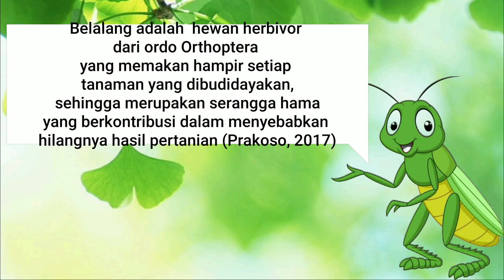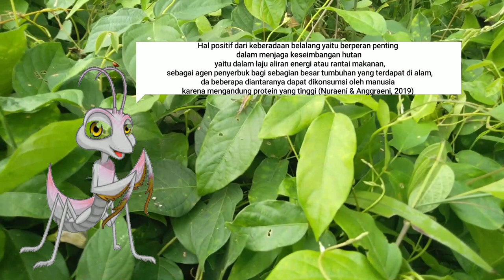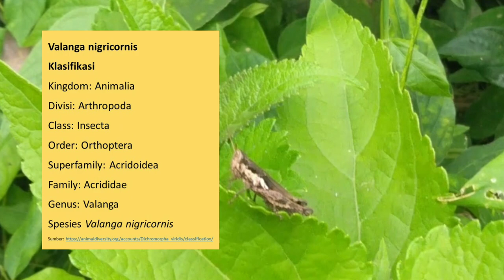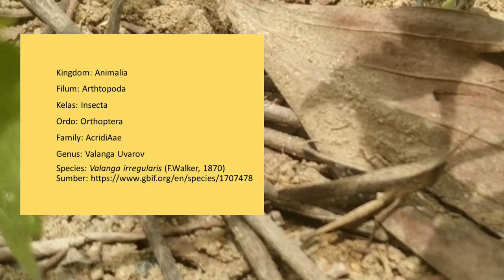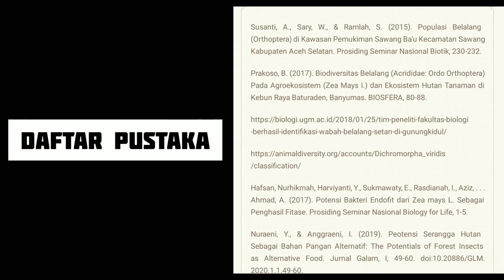Eksplorasi Serangga di Ladang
Belalang merupakan salah satu serangga dari ordo Orthoptera yang memiliki fungsi penting dalam ekosistem lingkungan salah satunya Hutan. Belalang sendiri memiliki keanekaragaman baik dari segi jenis, karakter, bentuk tubuh, warna tubuh maupun dari segi ukurannya. Demikian eksplorasi yang dilakukan pada wilayah ladang khusunya daerah kota lampung, Samosir, Sipoholon, dan karo akan memaparkan keanekaragaman dari beberapa serangga belalang sekaligus keunikan yang dimiliki.